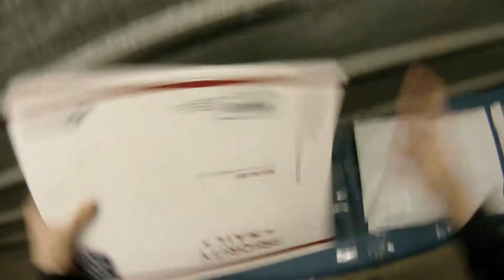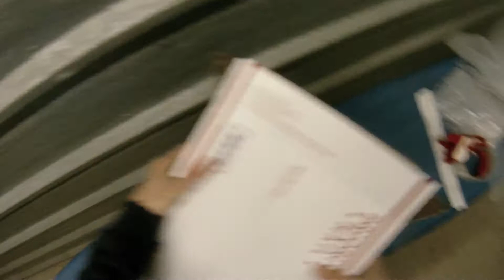How To OVERPACK & Ship a Hockey Jersey TEAM CANADA | Easy, Fast & Safe | USPS Priority Mail Shipping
Hey everybody! This is my How To Ship video series showing how to pack and ship items and ship them using USPS. I aimed to do the cheapest and fastest method possible, while keeping the item safe. All of the items in these videos are actual eBay sales.

Today we have a miraculous package. In the honor Canada, we quickly pack a vintage 2002 SLC Nike Team Canada Olympic hockey jersey size XL using a poly mailer (19" x 14.5") and a USPS Priority Mail Shipping Box (15-1/4" x 12-3/8" x 3"). We will ship this using 1-3 Day USPS First Class Mail Shipping. This only weighs 20 oz.

My eBay Store: